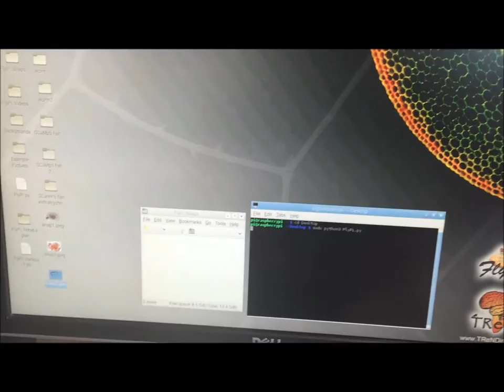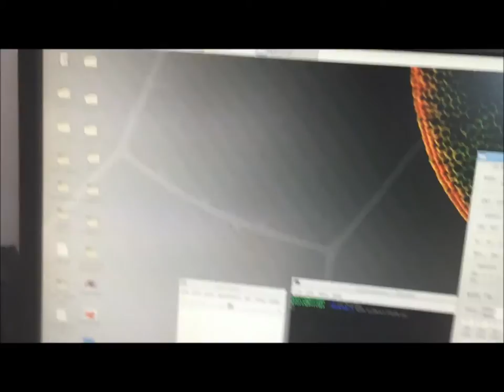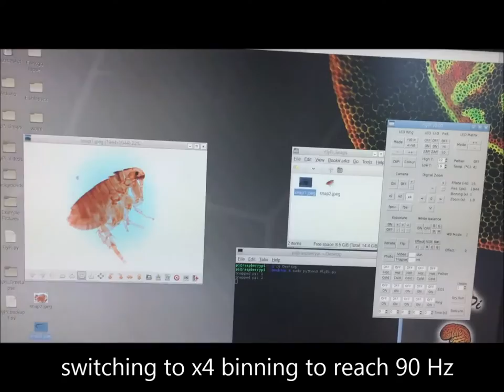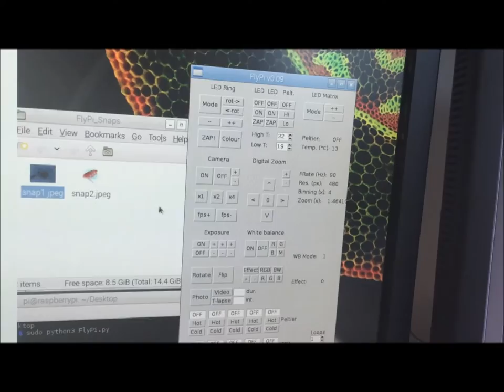Flypi overview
This is an introductory video for the Flypi, a small, cheap microscope/behavioural setup based on the Raspberry Pi, Picamera and Arduino. It is currently (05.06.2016) under development as a joint project from openeuroscience (openeuroscience.com), Trend in Africa (trendinafrica.org), and the Baden lab

If you like the video, please show us some love at the 2016 Hackaday prize!

For more details and the paper we are currently writing about it

Video shot and edited by T.Baden